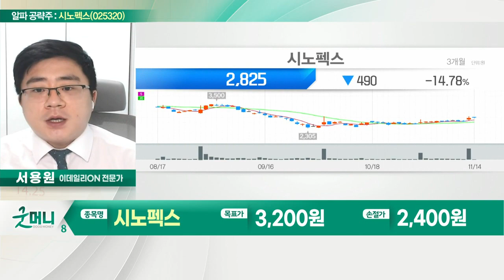시노펙스(025320)... 나노기술 소재 전문… FPCB 및 멤브레인 필터 주력_알파 공략주 (20221114)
- 나노기술 소재 전문… FPCB 및 멤브레인 필터 주력
- 최고 수준의 여과 기술로 반도체 수소 필터 제작
- 사우디 담수화 플랜트 사업 기대감